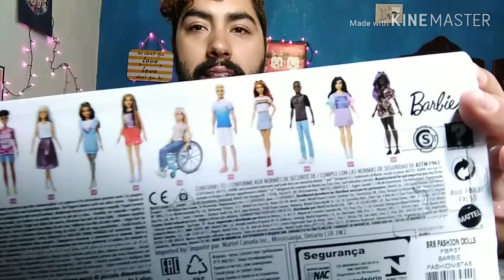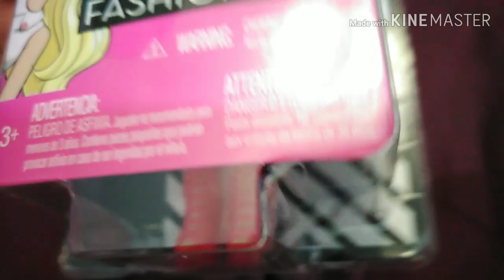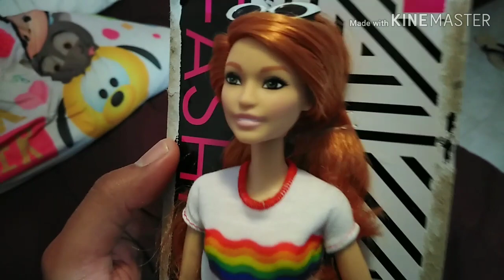Abriendo a barbie fashionista #122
Hola amigo, en este nuevo video abriré una nueva barbie, espero les guste, yo las amo.